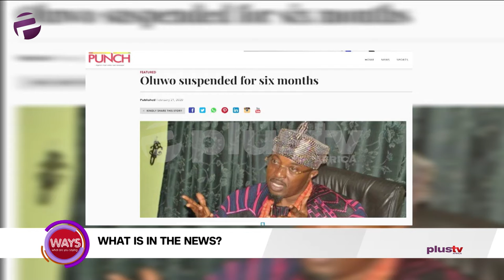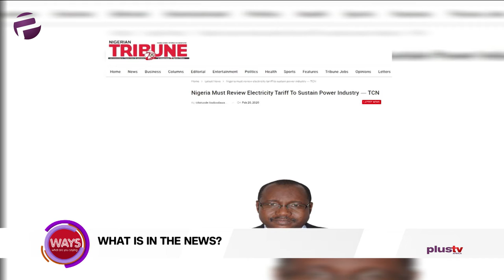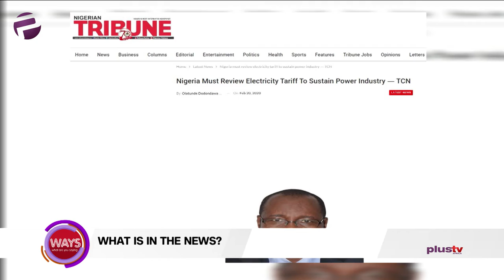Lagos Airport Ready, Safe For Intl. Flights Landing, Oluwo Suspended For 6 Months